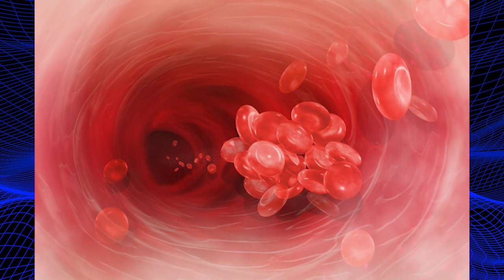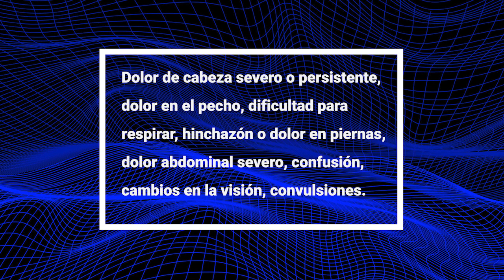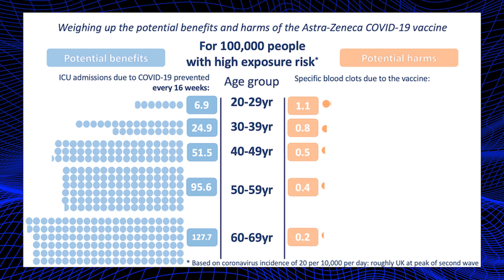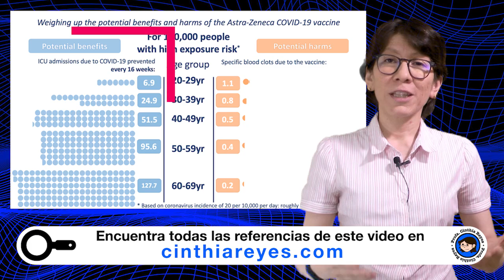Síntomas de coágulos por vacunas 💉 AstraZeneca o J&J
¿Qué relación existe entre la aplicación de las vacunas AstraZeneca y Johnson & Johnson con coágulos sanguíneos? ¿Es riesgoso aplicarse estas vacunas? ¿Qué síntomas debemos vigilar si nos vacunamos con ellas? 👇

¿Qué son los coágulos sanguíneos?
0:42 Trombosis venosa profunda y embolia pulmonar
1:14 ¿Cuál es la relación entre coágulos sanguíneos y COVID19?
1:42 ¿Quiénes tienen mayor riesgo de sufrir coágulos sanguíneos en caso de tener COVID19?
2:11 ¿Hay relación entre las vacunas y formación de coágulos?
2:50 ¿Con qué frecuencia ocurre la trombocitopenia trombótica inducida por vacunas?
3:46 ¿Cuáles son los síntomas en caso de sufrir una trombosis por vacunas?
4:59 ¿Por qué se sigue recomendando la vacunación con AstraZeneca y Johnson&Johnson?